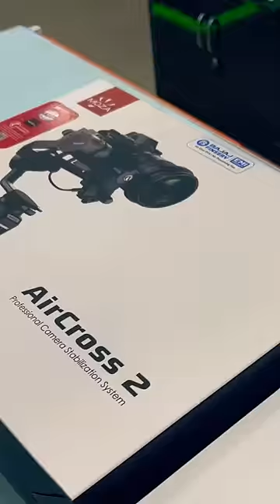Lajpat Nagar market Sale🤩 |Anju mor